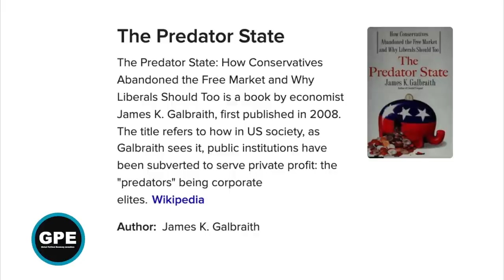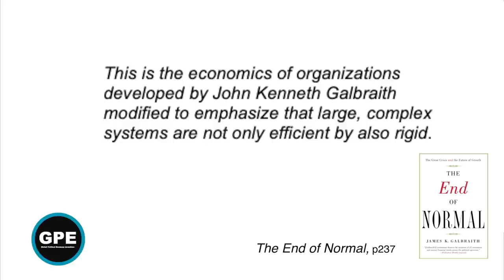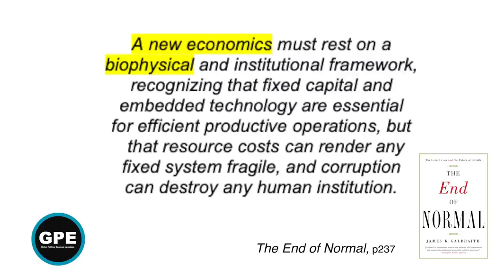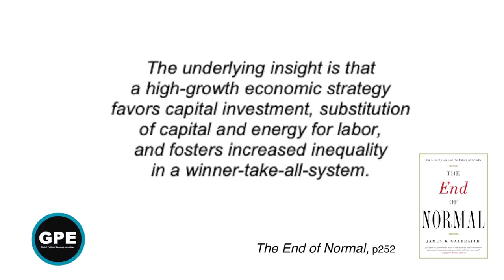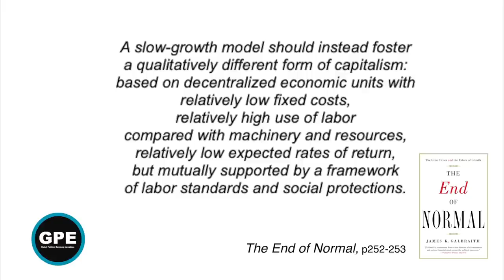Resource Limits to American Capitalism & The Predator State Today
James K. Galbraith discusses the shift of US capitalism from an industrial state to what he calls a predator state: a finance-led, military-centered corporate republic that continues to prevail. To overcome it, he lays out what is needed to focus on employment, stability and adjustments to rising resource costs. Lynn Fries interviews Galbraith on GPEnewsdocs. - we can't do this without you.